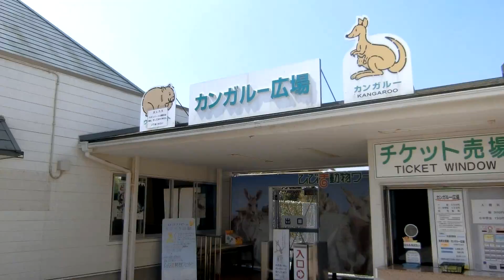BUNKARA Vlog くじの旅福岡最終日 2017/05/14